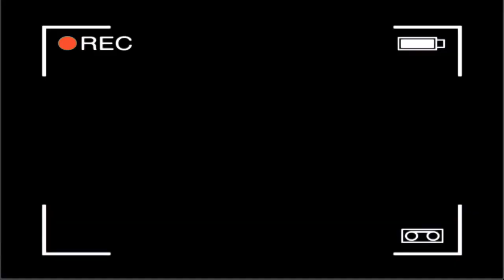Yoga Challenge with MELISSA AND ABBY! | ArdenMarie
hey guys it's melissa! i'm sorry you had to see me like this, but abby deserved everything i said about her in that video. byeee! -melissa